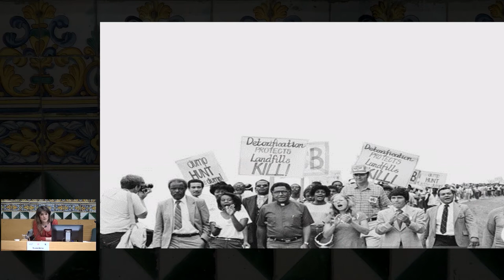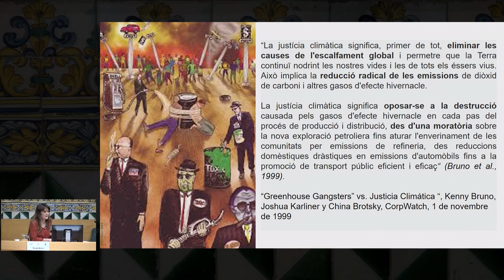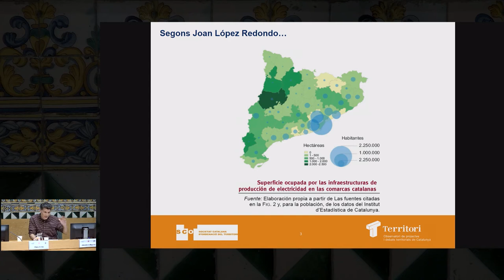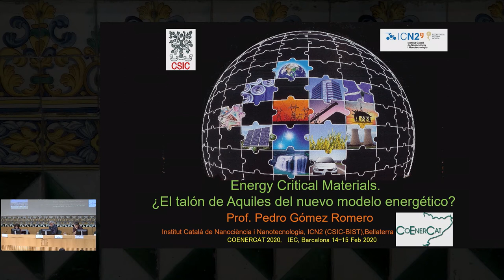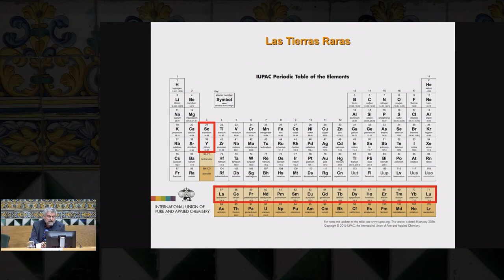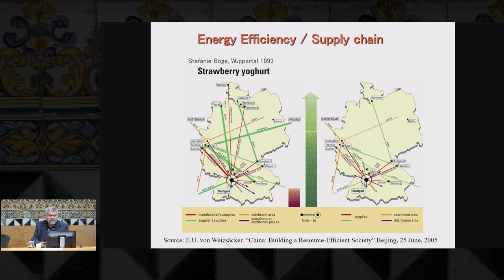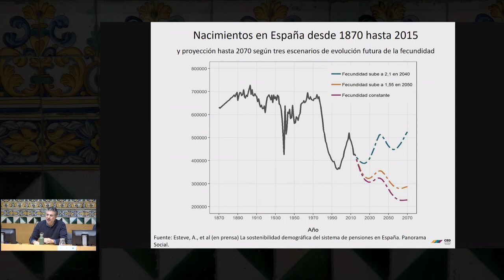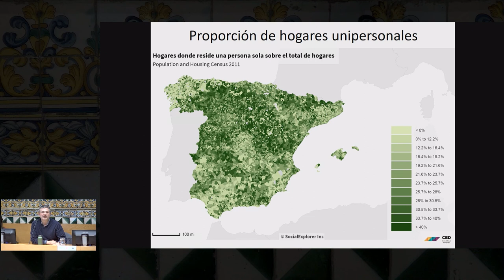7è Congrés d’Energia de Catalunya CoEnerCat - 14 febrer 2020 - Bloc Tarda 1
La setena edició del Congrés d’Energia de Catalunya, que se va celebrar els dies 14 i 15 de febrer a l’Institut d’Estudis Catalans (IEC), es va centrar en l’emergència climàtica i en els factors que influeixen en les emissions de CO2, així com en la manera com s’ha d’influir a l’hora de dissenyar el model energètic de Catalunya.

Organització: CoEnerCat, Societat Catalana de Tecnologia (filial de l’IEC) i IEC

L'acte va tenir lloc el 14 i 15 de febrer de 2020 a l'IEC.